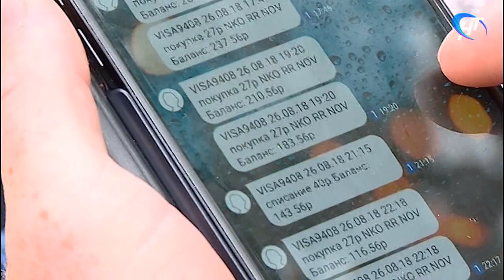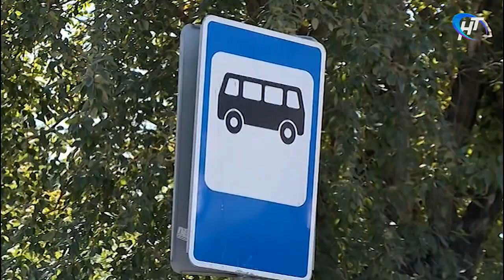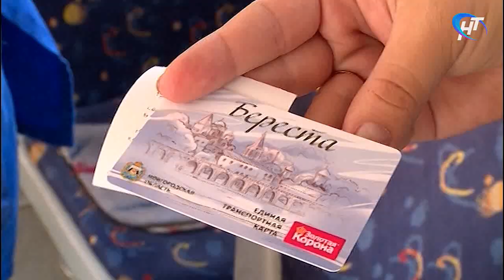Из-за сбоя в системе безналичного расчета оплата проезда в автобусах производилась с задержкой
Материал программы "Новости дня" Новгородского областного телевидения от 30 августа 2018 года.